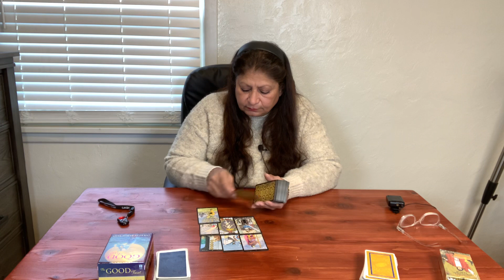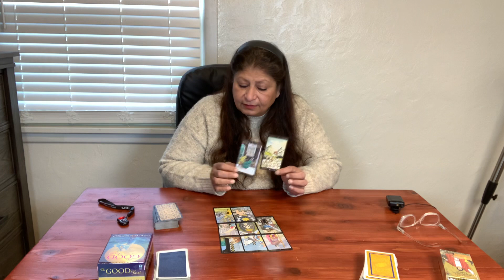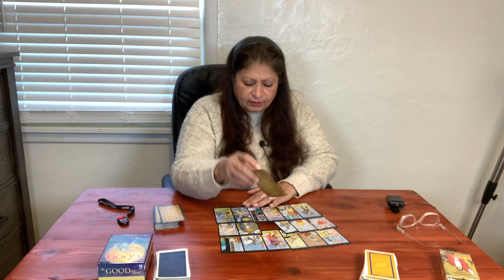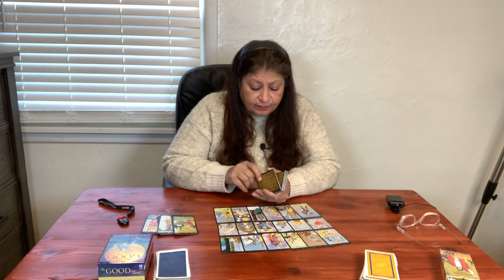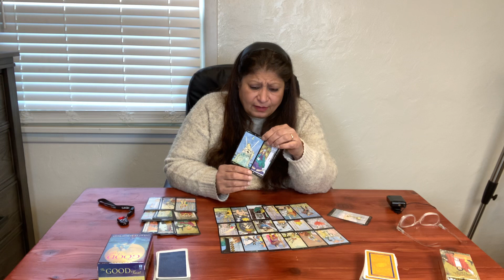Leo Love and Money/ March 2024